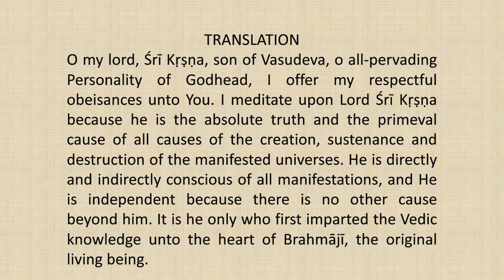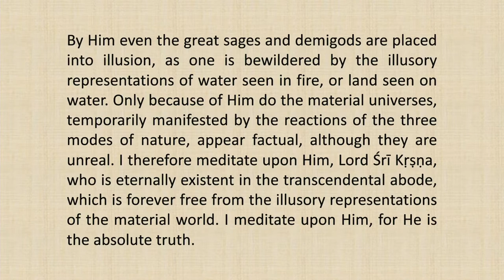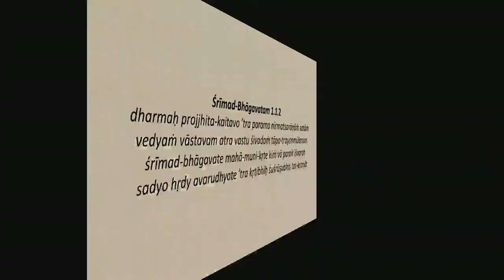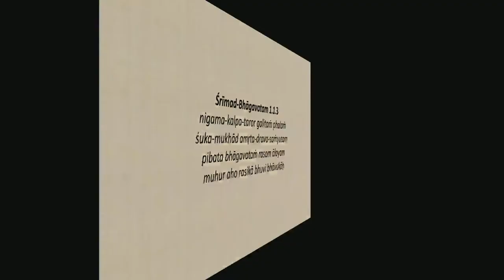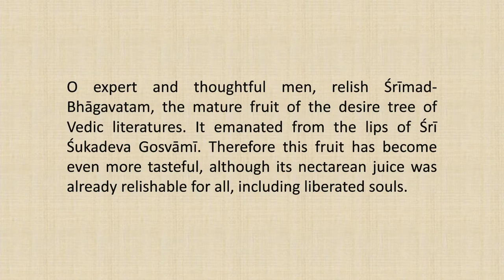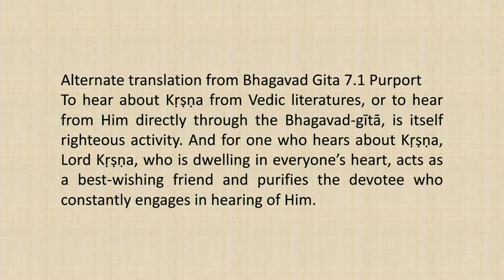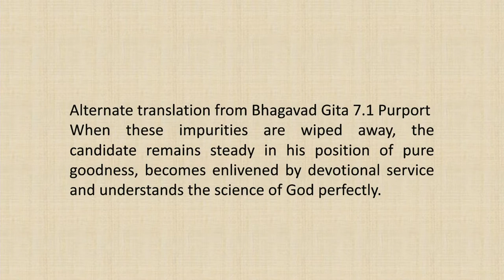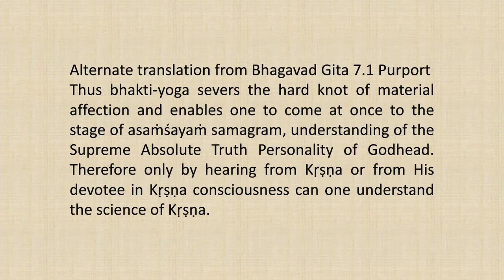Srimad Bhagvatam Class by HH Harivilas Maharaj After Mangal Arati 2020 12 21